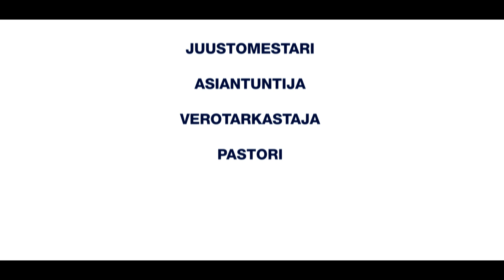STTK - Minusta tulee me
Video työelämästä, sen muutoksista ja STTK:sta. Joulukuu 2014.